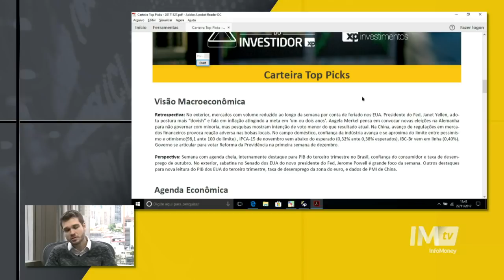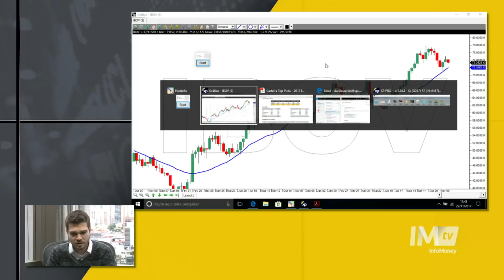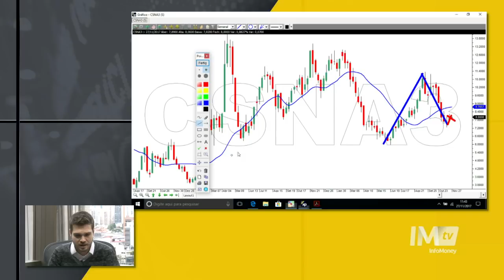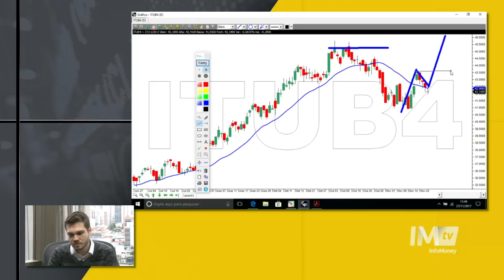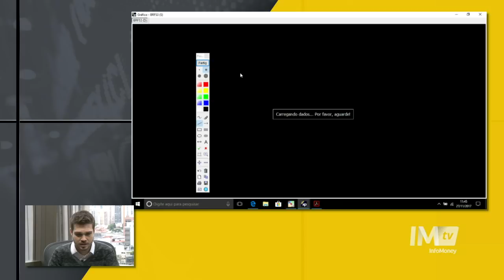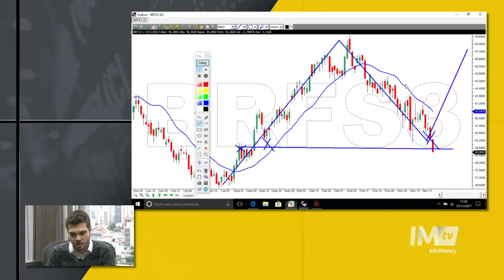As 5 ações para esta semana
Danilo Zanini, analista da XP Investimentos, apresenta as 5 ações recomendadas pela XP Investimentos nesta semana.

Abra sua conta:
goo.gl/J7wc9p